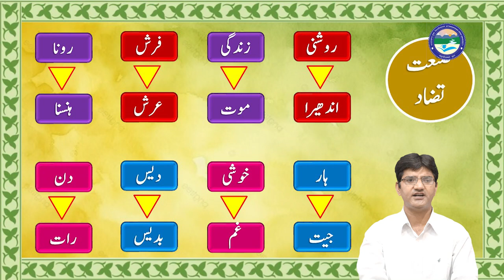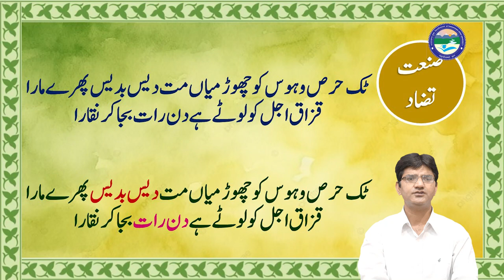Sanate Tazaad || Part - 02 || Dr. Shahpar Shareef|| UOULIVE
Uttarakhand

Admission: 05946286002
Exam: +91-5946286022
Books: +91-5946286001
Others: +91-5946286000